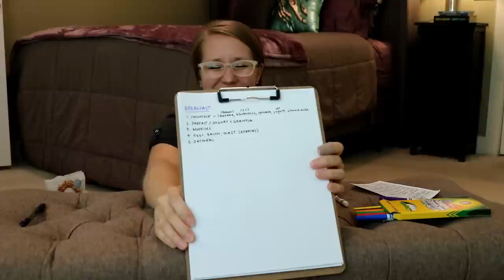ASMR - Meal Ideas & Cooking Tips - The Basics!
Hey guys! Today, we're going to discuss some issues with learning to cook, some meals that are excellent for beginner chefs (and great for smaller households), how to save money when cooking, and how to gain confidence when starting off. The list I populate throughout the video is shown close-up at the very end, for those who might be interested. We will work through breakfast, lunch, snack/dessert, and dinner options, in that order. Bon appetite!  P.S., I have never said "yummy" before in my life, and I don't have a clue why I did in this video.
Experience:
Intro: 0:00-10:29
Breakfast: 10:30-40:28
*Option 1: 12:04-23:44
*Option 2: 23:45-25:26
*Side bar about "Organic": 25:27-30:20
*Option 3: 30:32-32:40
*Option 4: 32:41-36:26
*Option 5: 36:27-38:20
Lunch: 40:29-1:08:05
*Option 1: 41:10-46:38
*Option 2: 46:39-57:40
*Option 3: 57:41-1:07:19
Snacks & Desserts: 1:08:06-1:16:06
Sidebar about accessories: 1:12:21-1:14:00
Dinner: 1:16:20-1:20:40
I hope you enjoy! Please let me know if you would like for me to expand, talk more about food options, cook on camera, etc. As always, this video is intended for relaxation purposes, only, although the information presented within is accurate to my knowledge and experience.
warm listening!